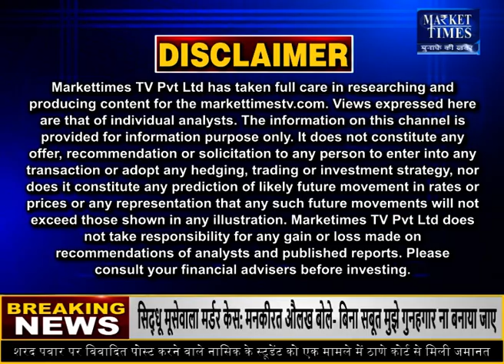गेहूं निर्यात को लेकर व्यापारियों की और बढ़ी मुश्किलें !